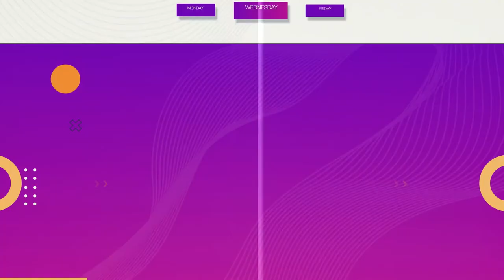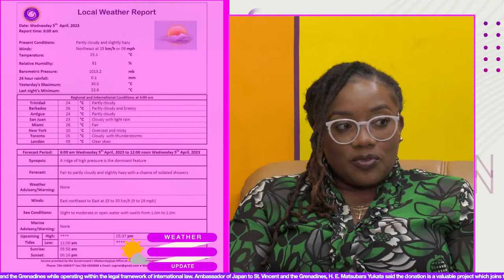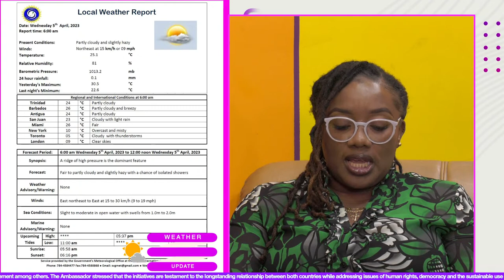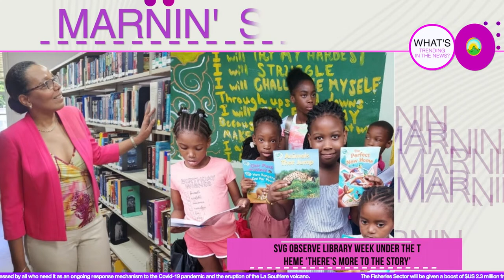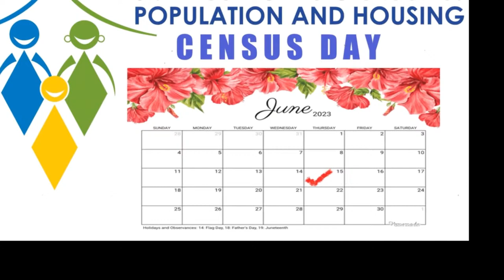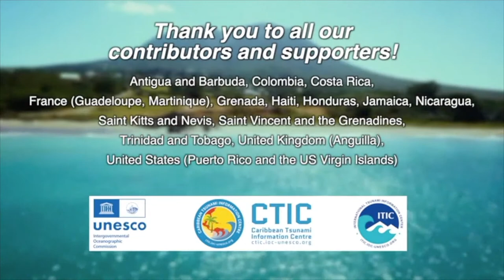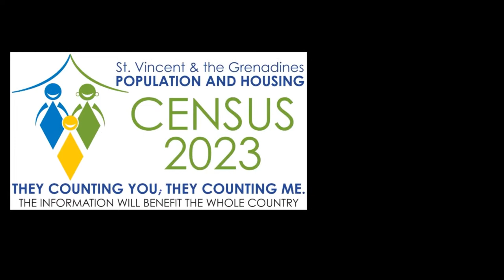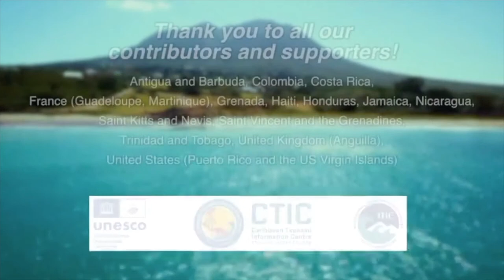MARNIN' SVG ll APRIL 5TH,2023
FEATURED GUESTS: CAMILLE MCINTOSH